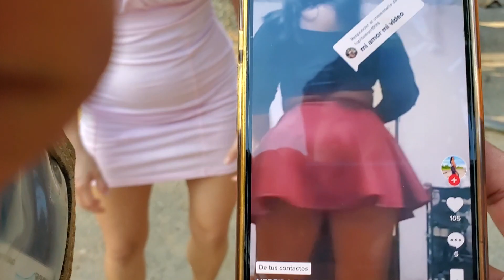Que Fue lo que Hizo Patricia Rivera - Que Sorprendió Mucho a Lupita León y Nereida Reyes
"El Salvador SV" y "El Salvador SV Series"
FACEBOOK OFICIAL:
-Puedes Apoyarnos Contando Tu Historia
¡Toca la Campanita para que No Te Pierdas Ningun Video!